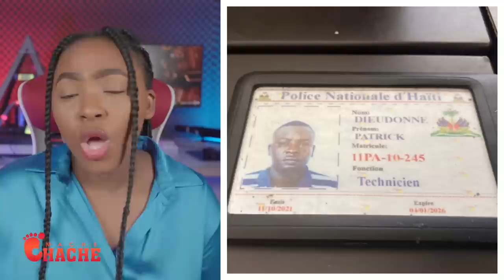Manman bèf San Redi Magali touye Chef Gang Pwofèt..Lanmò pran Dyare..OAE Fache